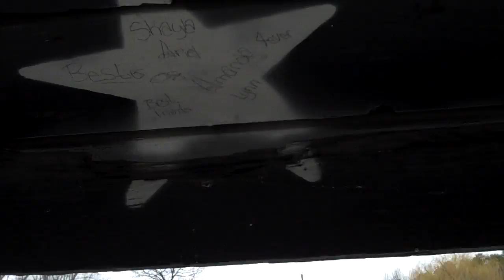Mather's Liars Den Mather, Pa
We pay a visit to Mather Pa today and see the Liars Den